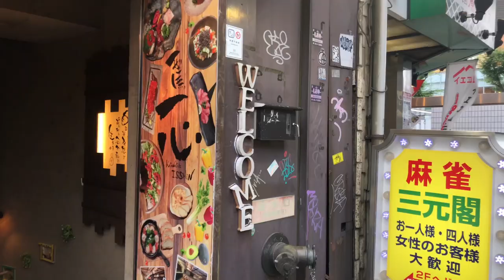Japanese Chain Coffee Shop #1 “Doutor”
Hi Japan and caffeine lovers!

In this channel,  I’m going to introduce you information that will be useful when you come to Japan for the first time.
I’m going to show you cheap and delicious Japanese chain coffee shops.
In Japan, there are lots and lots of coffee shops.

I hope the current situation will improve and you can come to Japan soon!